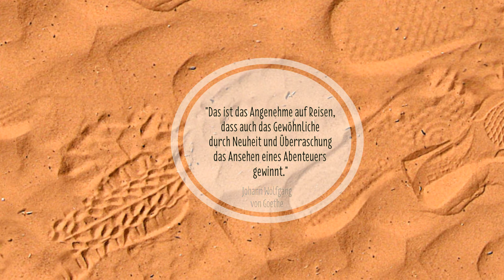AquaSoft DiaShow 8: Bewegte Worte - Reisen